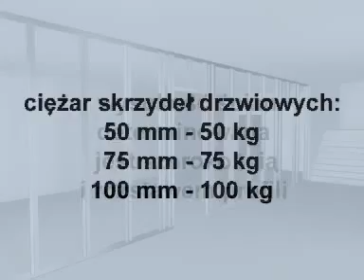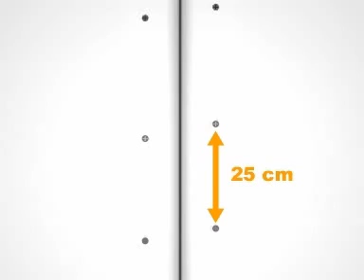Ściana działowa z podwójnym płytowaniem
Szczegółowe informacje o ścianie z podwójnym płytowaniem oraz innych materiałach budowlanych znajdą Państwo na stronie hurtowni budowlanej sucha zabudowa BUDINPOL Zapraszamy do kontaktu z naszymi handlowcami. Zapraszamy do zapoznania się z naszymi Playlistami